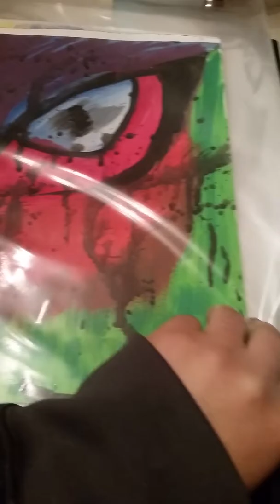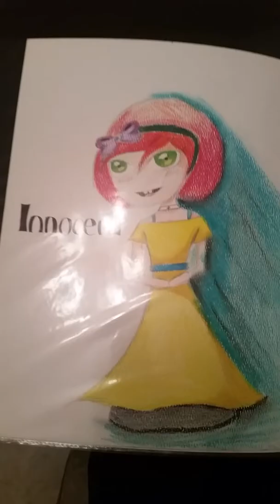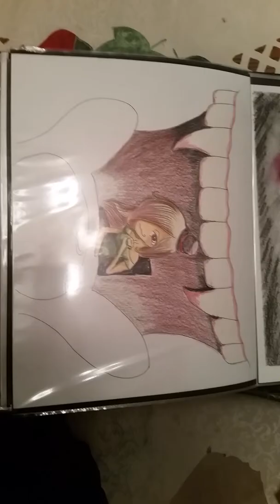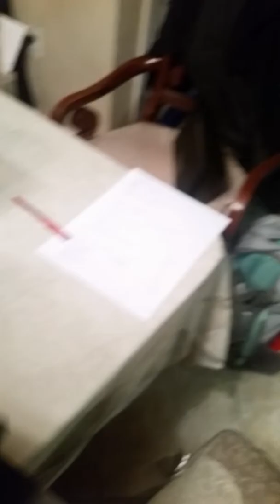Portfolio part 1